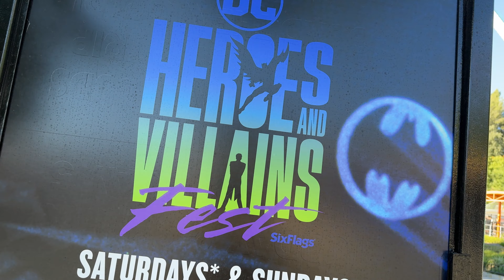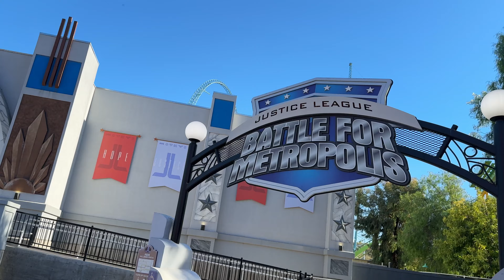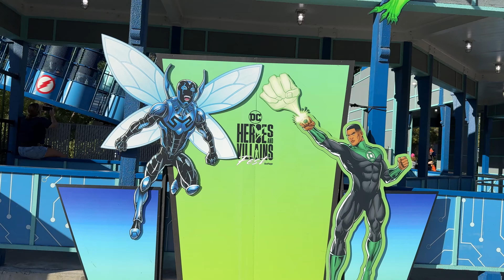Six Flags DC Heroes & Villains Fest Overview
The inaugural DC Heroes & Villains Fest is now underway at Six Flags Magic Mountain near Los Angeles, Calif. Taking place during select evenings and included with park admission, DC Heroes & Villains Fest highlights the good and evil of DC Comics.